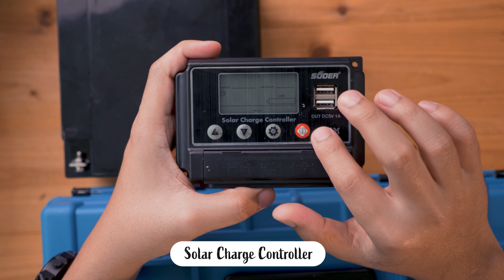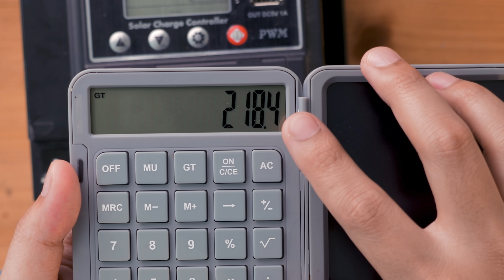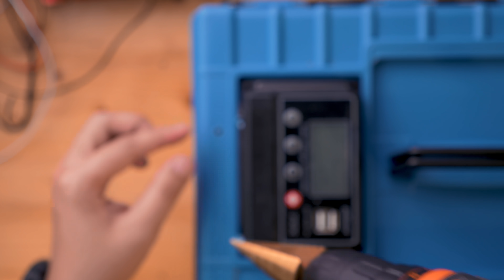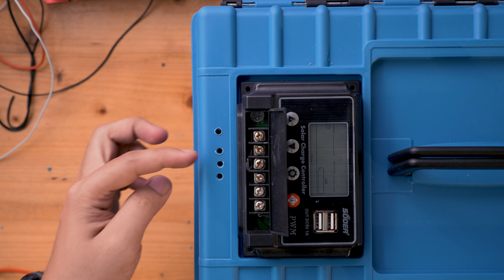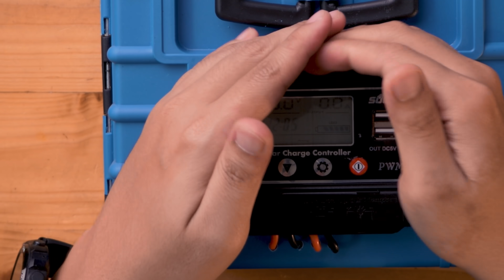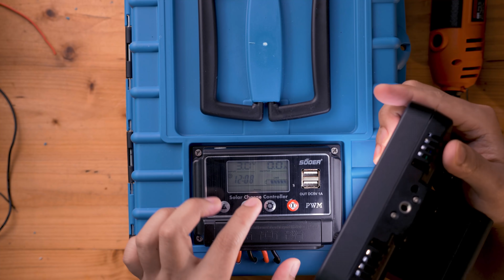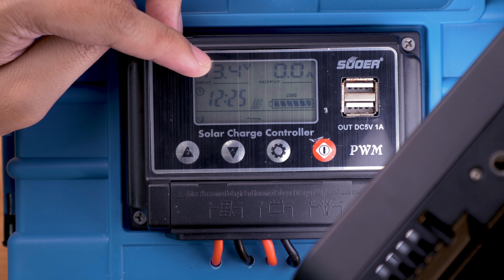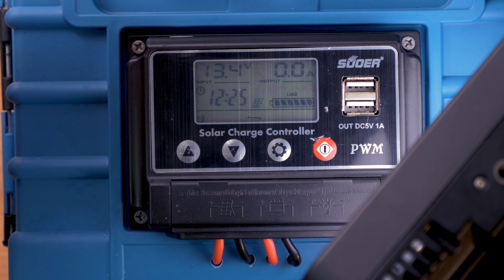Solar Generator? Camping, picnic, memancing semua boleh bawak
Lama dah orang request tutorial buat solar generator gini.. Tapi saya dok buat mini je sebelum ni.. Nak bawak gi camping ke, memancing ke, picnic ke, boleh sajaaa..